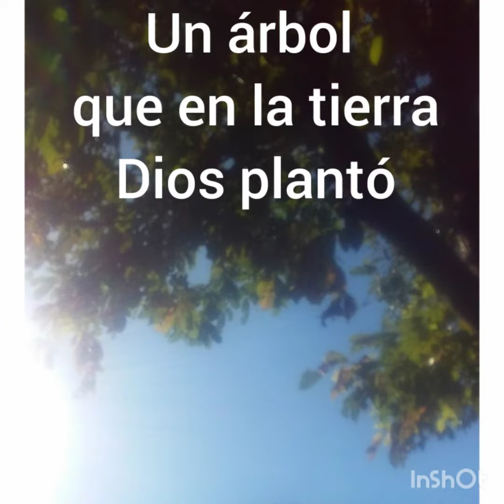Anciano de la Vida Caminante. Audios de Vida y Reflexión Cristiana